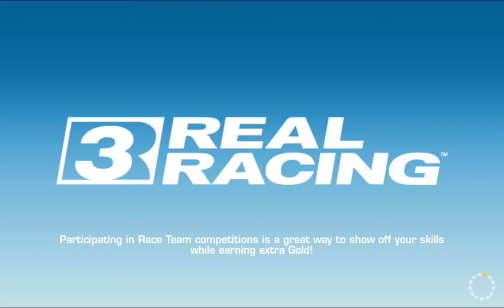RR3–FORD GT (2017) CHAMPIONSHIP–6.1.Nurburgring Grand Prix Circuit(Speed Record)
REAL RACING 3 – FORD GT (2017) CHAMPIONSHIP
Car: Ford GT (2017)

Steering Assist: Off
Traction Control: Off
Brake Assist: Off
Steering: Tilt A
Steering: Sensitivity 7 or 3

My Playlist Blog:

Screen Recorders:
Screen Recorder